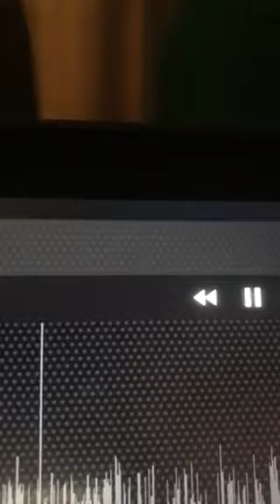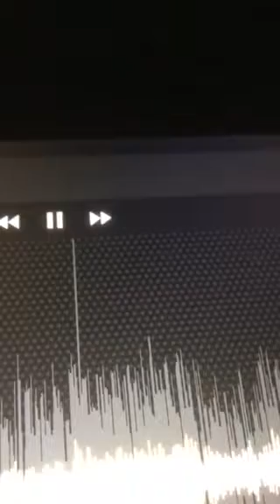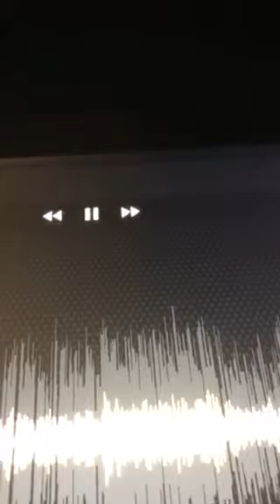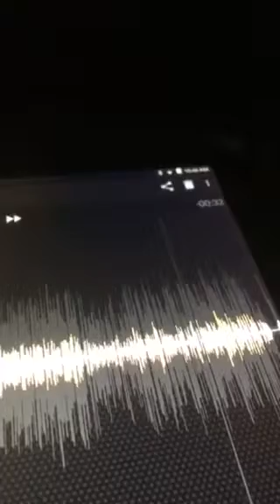Hold up song